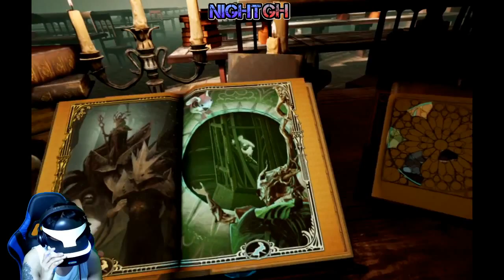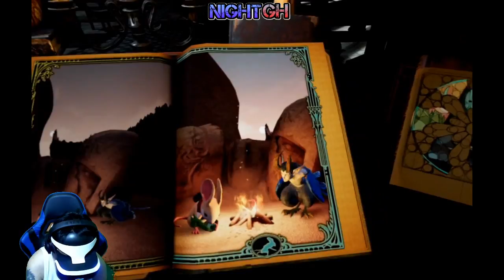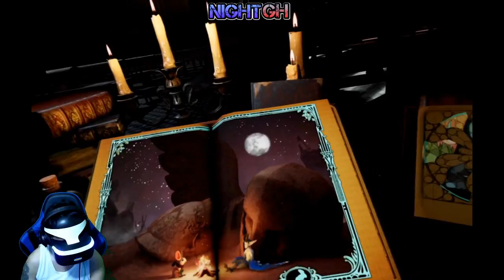Moss PS4 VR - [NightGH] Best Game Ever!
Going along with Quill on his adventure and helping him out as a player~